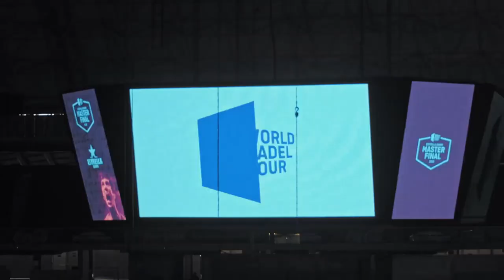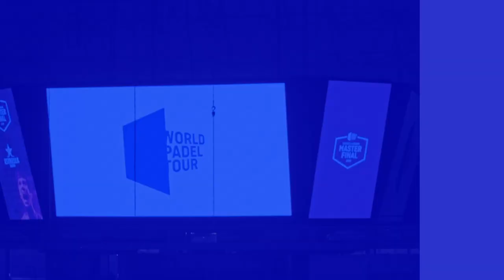Show Padel Programa 1 Ailen Bechara - Fernando Belasteguín parte 1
El único programa de TV dedicado al Padel , con las mejores imágenes del World Padel Tour, notas con celebridades y jugadores de trayectoria.
Por la pantalla de TNT Sports.
Conducción de Luly Drozdek y Clemente Vergara.